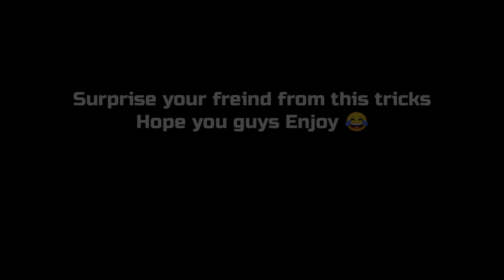Free Fire One Tap Headshot Without Drag Secret🤫 Tricks || Tricks Revealed Must Watch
hello guys sorry for late video's
Because 1 Day Ago I am in Hospital Now I am in Home 😍🥰
Video mistakes write in Comment Box
If you new Then Likes the video

Did you know.? This Tricks

Headshot without Drag